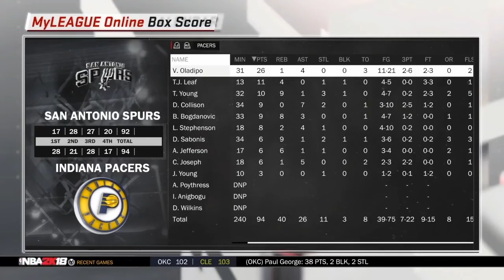The "Claw" Visits Bankers Life! - NBA2K MyLeague Online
San Antonio and the "Claw" visit Bankers Life for another great game!

PLAY ME ON PLAYSTATION
-- PSN ID: www-coach2k-com